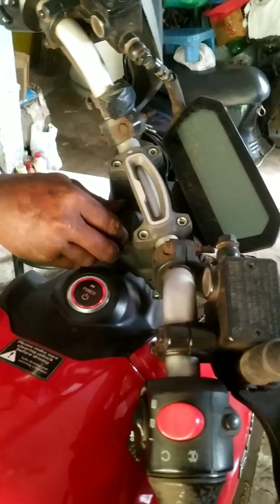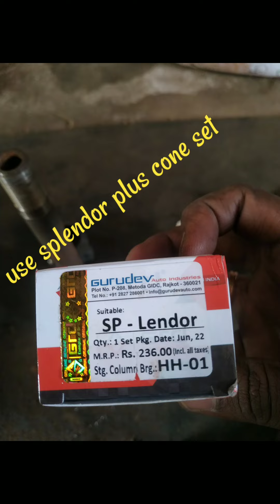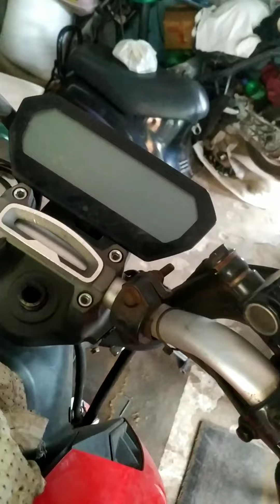REVOLT RV400 Cone set (Handle Bearing)